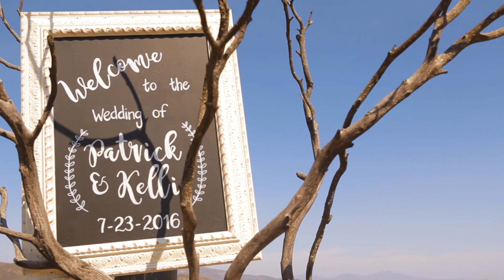Wedding Video in Temecula {Los Angeles Wedding Videographer} | LifeStory.Film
Wedding Video in Temecula, CA | LifeStory.Film Patrick & Kelli Wedding Highlight
We can create the same video for you!